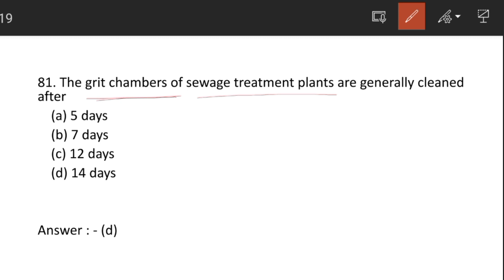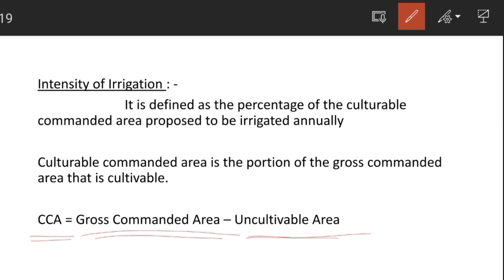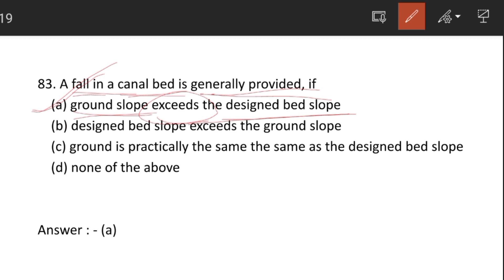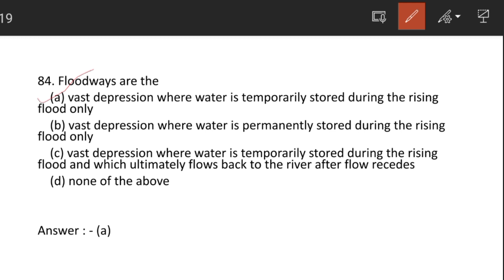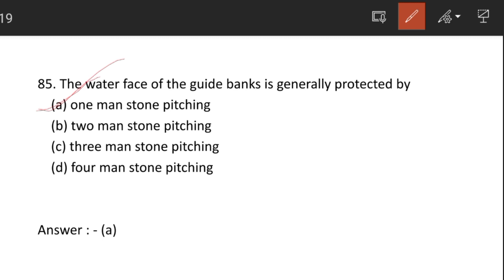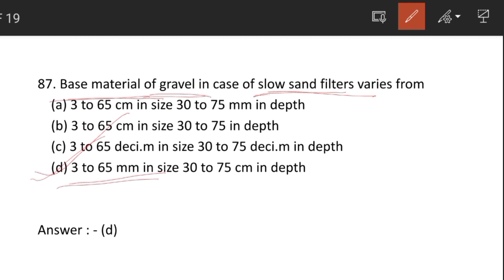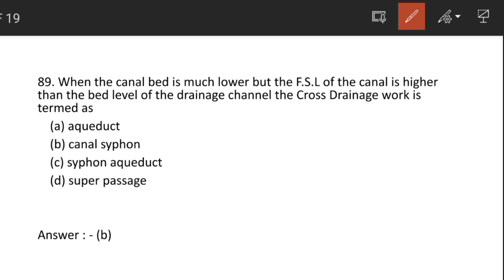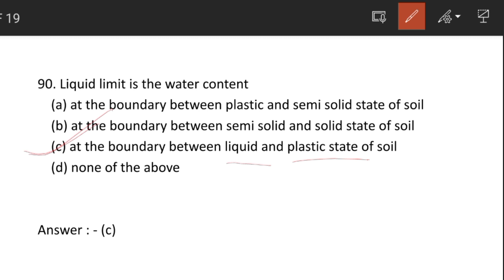WBPSC Previous Year Question Papers Year - 2002 / Part - 9 / WBPSC JE Civil Engineering Preparation.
Grit Chamber, Intensity of Irrigation, Canal Fall, Flood ways, Drop manhole, Canal Syphon.
In this video we provide WBPSC civil engineering previous year question papers with detailed solution in Bangla language.
This video is very much helpful for upcoming JE Civil exams like WBPSC, KMC, WBMSC and others.